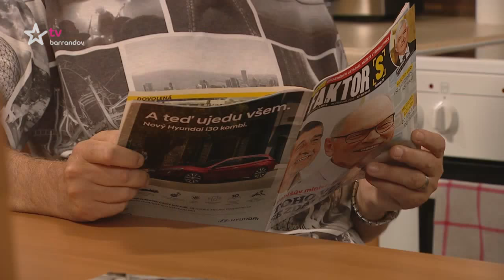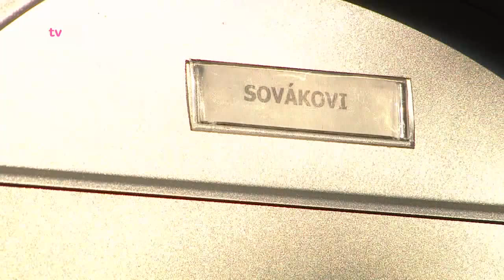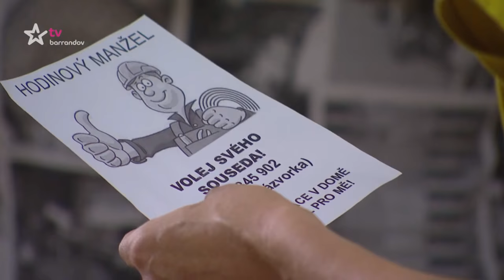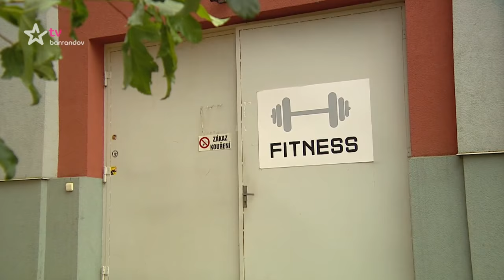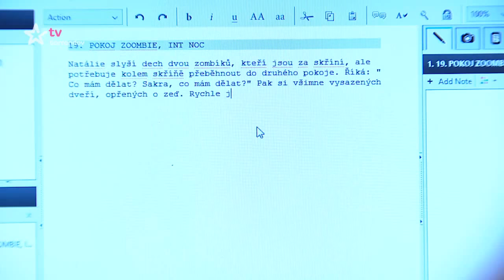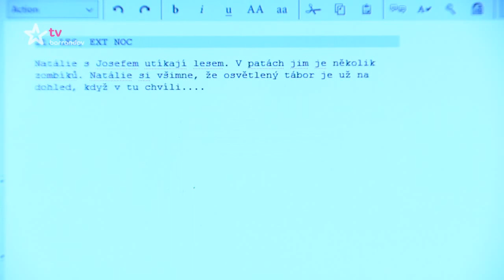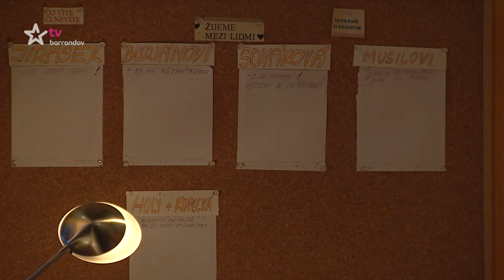Sousedé z Barrandova (2017/2) - Zásnuby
Žijeme společně naše životy. Nový vztahový seriál ve kterém nebude nouze o emoce (2017)